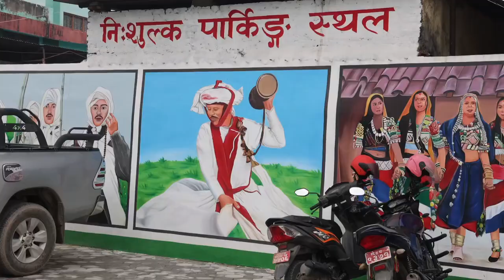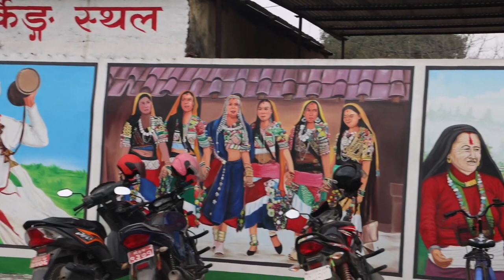धनगढी उप-महानगर अगाडी निःशुल्क पार्किङ स्थल चिटिक्क, सुदूरपश्चिमको संस्कृति झल्किने तस्बिरले सजाइयो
| गौरा पर्वमा देउडा खेल्न पनि सहज हुने, धनगढी उप-महानगर अगाडी निःशुल्क पार्किङ स्थल व्यवस्थित
| तपाई अहिले सोधपत्र मिडिया नेटवर्क प्रा.लिको पूर्ण स्वामित्वमा रहेकाे धनगढीबाट सञ्चालित नेपालको आधिकारिक डिजिटल सञ्चारमाध्यम Sodhpatra•com काे YouTube च्यानलमा हुनुहुन्छ । तपाइहरूले भूत, भविष्य र वर्तमान समेट्ने विभिन्न विषयवस्तुहरु लगअन गरेर समेत पढ्न, सुन्न र हेर्न सक्नुहुनेछ। कृपया यस च्यानललाई सस्क्राईब गरी समाजलाई सुसूचित गर्ने ऊर्जा थप्न हामी सँगै हातेमालो गरी सहयोग गर्नुहुनेछ भन्नेमा हामी विश्वस्त छौँ । हामी Sodhpatra•com मार्फत समाजका विभिन्न विषयवस्तुहरु काे खबरसँगै-खबरदारी सहित प्रसारण, प्रकाशन गर्ने नीति भित्र रही आवश्यक, समय सापेक्ष र खोजमूलक अर्थपूर्ण सामाग्रीहरू प्रस्तुत गर्ने प्रयत्न गर्नेछौँ।

नोट: हामी सन्तुलित सामग्री प्रस्तुत गर्न निरन्तर प्रतिबद्ध छौँ । धन्यवाद ! : 'सञ्चालक/प्रकाशक'

Office of The Company Registrar registered No: 241036/077–078 | Department of Information and Broadcasting registered No: 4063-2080–2081